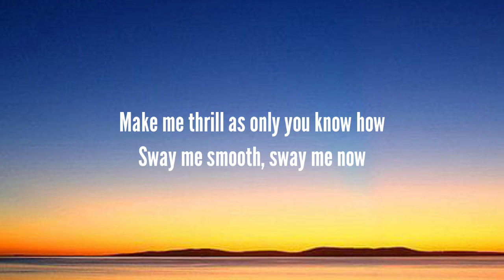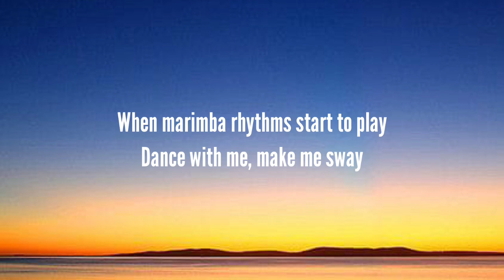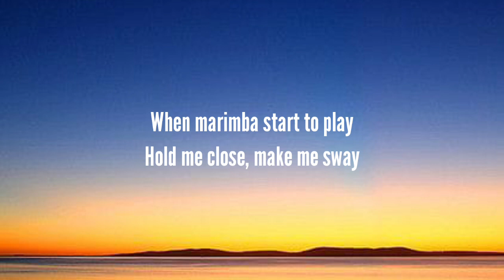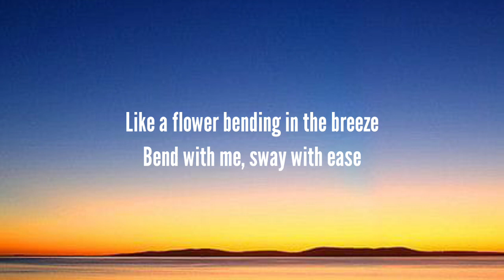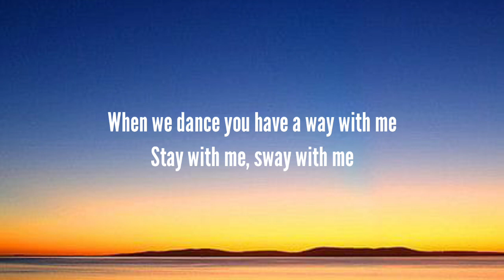Michael Bublé - Sway(Lyrics)